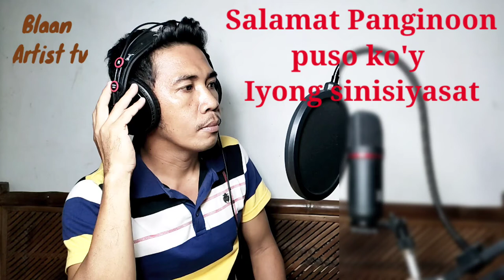Salamat Panginoon, puso ko'y Iyong sinisiyasat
Salamat Panginoon, puso ko'y Iyong sinisiyasat Blaan Artist Cover song..
Tagalog worship song, most requested Tagalog worship song..
Blaan Artist tv, Blaan song, worship song, Christian Music Lover.